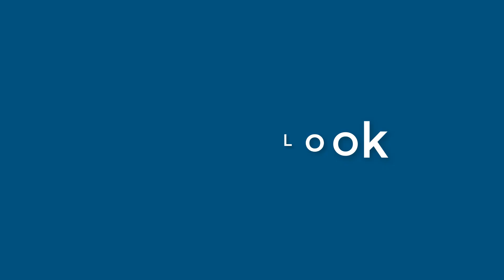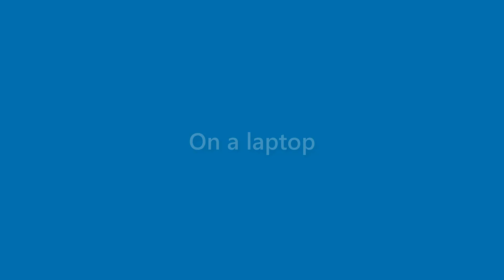Nova Carlson - appearance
Name Look - Nova Carlson - appearance. In this video we present "Nova Carlson" name look and feel in various scenarios.
This video will cover:
How does "Nova Carlson" look as a personal letterhead?
How does "Nova Carlson" look on a business card?
How does "Nova Carlson" look on a computer/laptop screen?
How does "Nova Carlson" look with different background colors?
How does "Nova Carlson" look with various fonts?